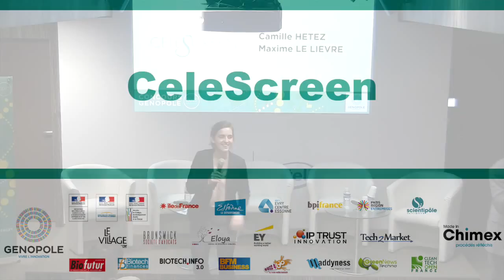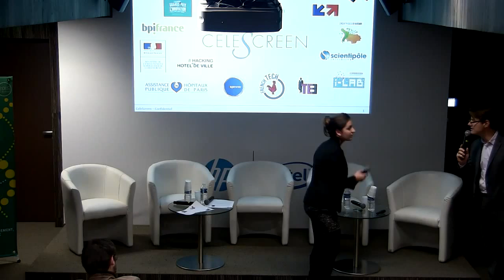CeleScreen, prix spécial Potentiel industriel et commercial du concours Genopole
Camille Hetez, présidente et co-fondatrice de CeleScreen, fait la présentation de sa société devant le public du concours Genopole, réuni le 2 décembre 2015 au Village by CA.